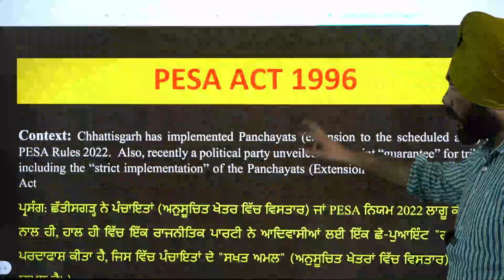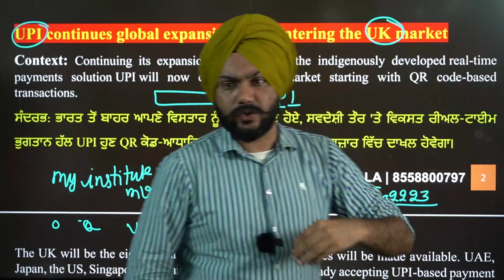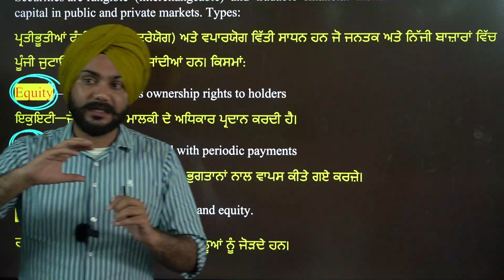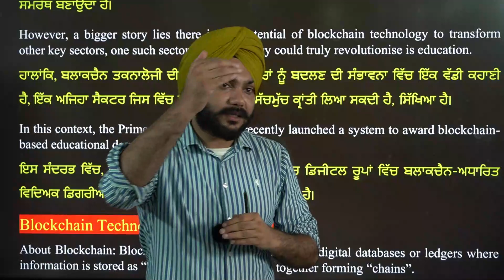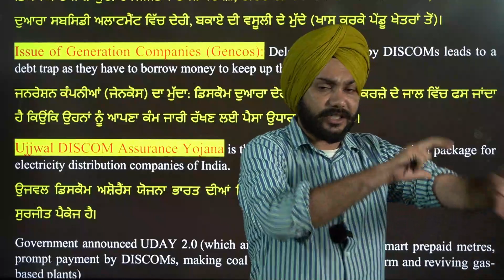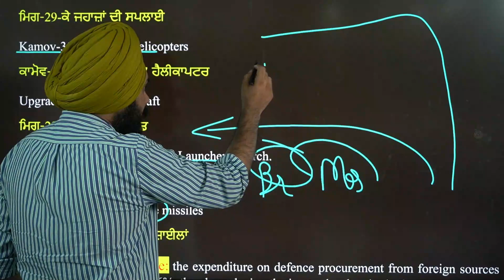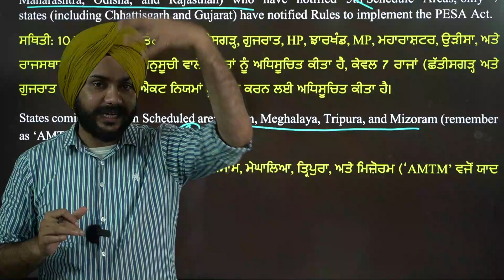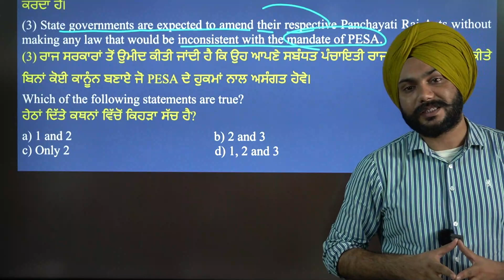IAS | PCS Punjabi Medium | Current Affairs 20-21 August 2022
Punjab PCS Mains ਦੀ ਤਿਆਰੀ *ਪੰਜਾਬੀ ਵਿੱਚ* ਕਰਨ ਲਈ ਸੰਪਰਕ ਕਰੋ
*ਅਸੀਂ ਤੁਹਾਨੂੰ ਵਾਪਸ ਕਾਲ ਕਰਾਂਗੇ*

Content *English ਅਤੇ Punjabi* ਵਿੱਚ ਦਿੱਤਾ ਜਾਵੇਗਾ

ਤੁਸੀਂ *PCS MAINS* ਲਿਖ ਕੇ ਮੈਸੇਜ Send ਕਰਨਾ ਹੈ